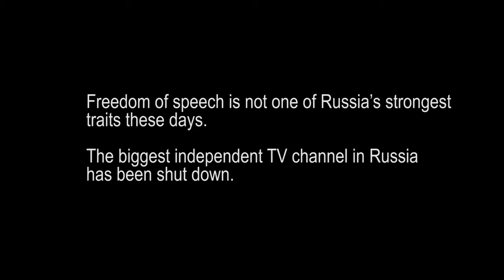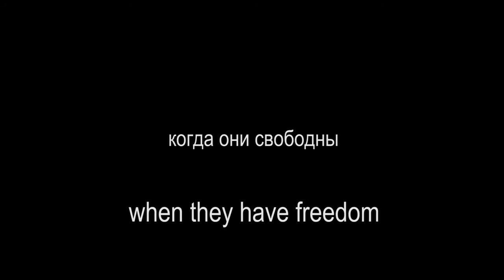TV RAIN Words are powerful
Director: Nastia Korkia
Client: TV RAIN
Production: SKBD.SH
Agency: Voskhod
General producer: Mikhail Romanov

Freedom of speech is not one of Russia's strongest traits these days. As such, we created this short film to raise awareness about the fact that one of the biggest Russian independent TV channels is being shut down. It reminds about the importance of words and their beauty when they are set free. Shortlisted at Cannes Lions Festival 2014.